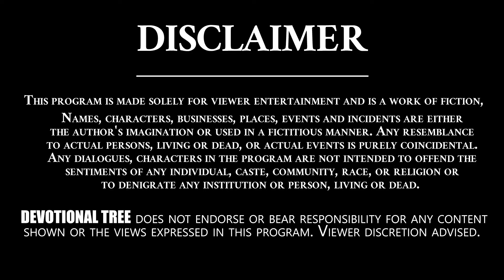Vaartha: News In Sanskrit 21-07-2020 || By Ambalam Partha Sarathi Garu || Devotional Tree